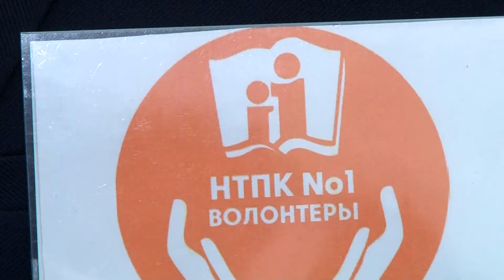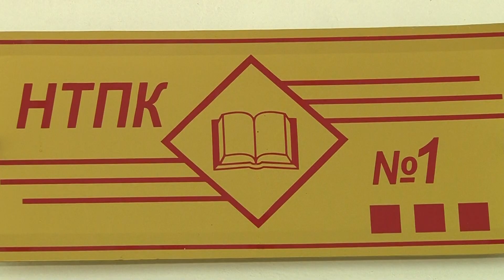Патриотический марафон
Нижнетагильский педагогический колледж № 1 в Год памяти и славы и  в преддверии празднования 100-летия отечественного танкостроения организовал патриотический марафон "Т-34 - легендарный танк Победы". Марафон прошел онлайн. О его целях и результатах расскажет наш корреспондент Алексей Алексеев.